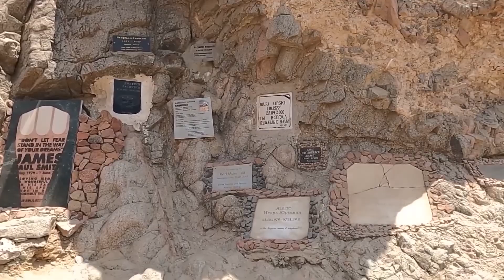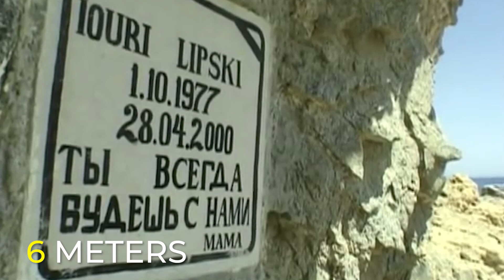The Anthony Keys Resort Diving Mystery!!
The Mesoamerican Reef is a huge and stunning barrier reef that draws lots of tourists who want to go diving. The diver in today's video is a frequent visitor who just completed her 700th dive in this location. She lost contact with her diving partner, though, when they dove downward, and she was never found alive again.

In Roatan, Honduras, there is a resort called Anthony Key Resort that is all-inclusive. With optimum comfort and beautiful nature, it promises to be a great trip. At Anthony's Key Resort, there are a variety of activities you may participate in, including diving, snorkeling, and many others.